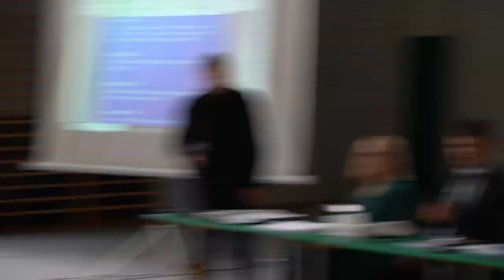20.04.2022 - Jest nowy wariant przebiegu trasy S5 w pobliżu Grudziądza. Spotkanie mieszkańców gminy